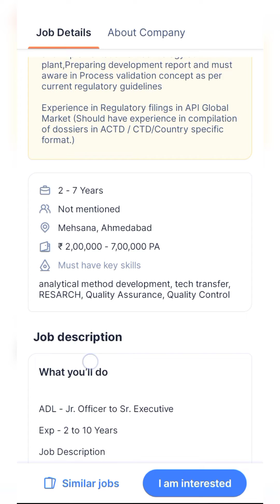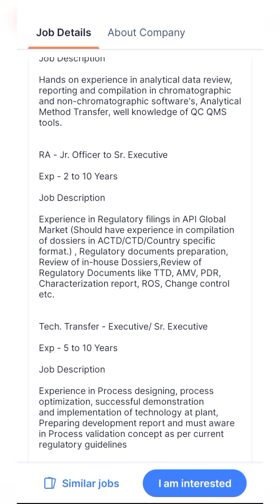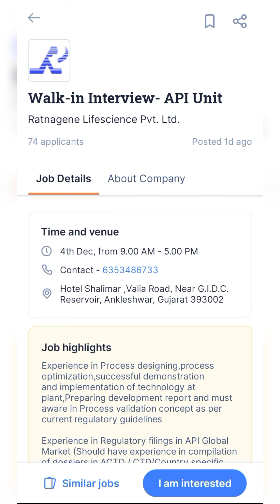QA,QC,R&D,ADL,RA,Tech. Transfer Walk-in 4th Dec 2022 At Ratnagene Lifescience Pvt. Ltd.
ADL - Jr. Officer to Sr. Executive,RD - Jr. Officer to Sr. Executive,QA - Jr. Officer to Sr. Executive,QC- Jr. Officer to Sr. Executive,RA - JrOfficer to Sr. Executive,Tech. Transfer - Executive/ SrExecutive Walk-in 4th Dec 2022 At RatnageneLifesciencePvtLtd.

UG :BSc in Any Specialization, BPharma in Any Specialization
PG :MPharma in Any Specialization, MS/MSc(Science) in Any Specialization
Doctorate :Ph.D/Doctorate

Time and Venue
4th December , 9.00 AM - 5.00 PM
Hotel Shalimar ,Valia Road, Near G.I.D.C. Reservoir, Ankleshwar, Gujarat 393002